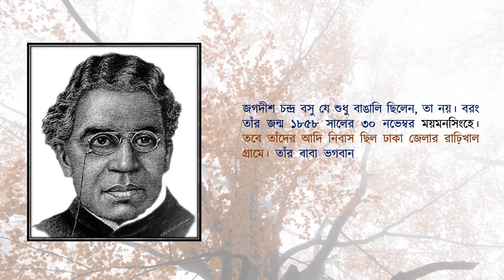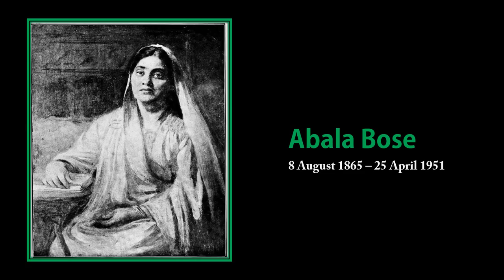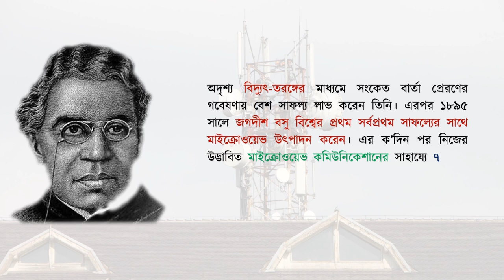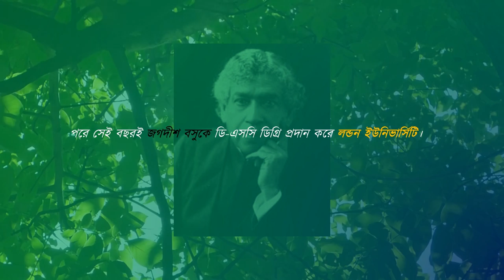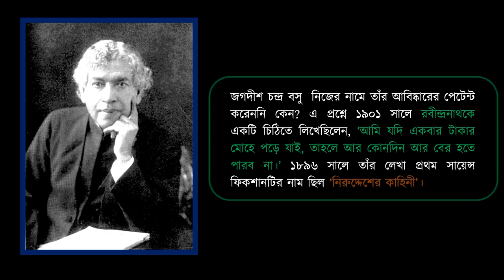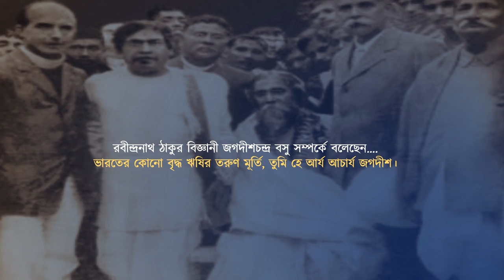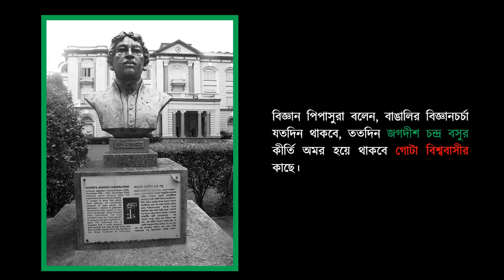পৃথিবীর সর্বপ্রথম জৈব পদার্থবিদ । Sir Jagadish Chandra Bose. SB Bangla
Sir Jagadish Chandra Bose. Who was a physicist on the other hand, also a plant scientist. So, to prove that a tree has a life, he invented a machine called 'Crescograph'.
Scientist Jagadish Chandra Bose was not just Bengali. He was born in Mymensingh on 7th November. However, their original residence was in Rakhikhal village of Dhaka district. His father Bhagwan Chandra Bose was a Deputy Collector of Faridpur. Mother's name is Bama's beautiful goddess. However, his father never enrolled his son in English school, even though he was an Englishman. He believed that children should learn mother tongue before English. Therefore, Baba Bhagwan Chandra founded a school for the children to study in Jagadish.

If you have any suggestions or any complain about these video, please knock to us. on the other hand, if you want to watch any interesting videos (Our channel related), please write to our comments box, we will try to make this.

দর্শক,প্রয়োজনের তাগিদেই আমাদের ভিডিওতে কিছু কাল্পনিক চিত্র ব্যবহার করা হয়েছে। যা আমাদের তথ্যগুলো দর্শকদের কাছে আকর্ষণীয় করে তুলেছে।

আমাদের অন্যান্য ভিডিও দেখতে ক্লিক করন ।